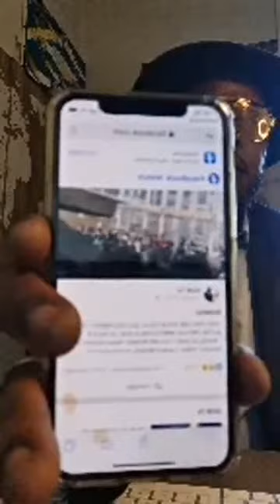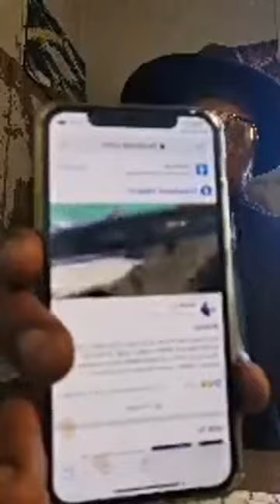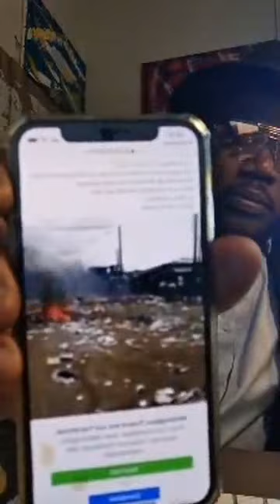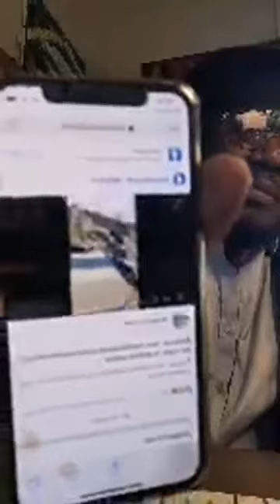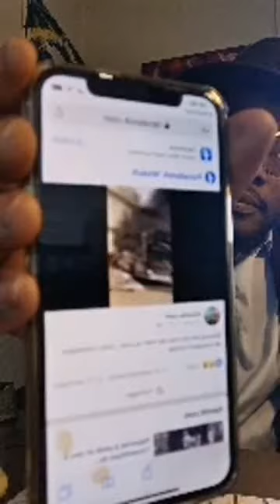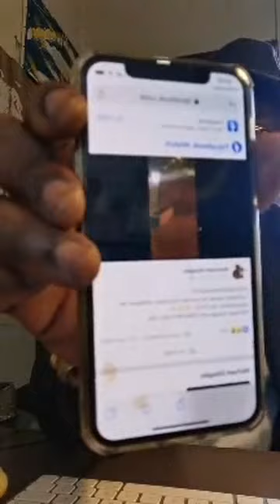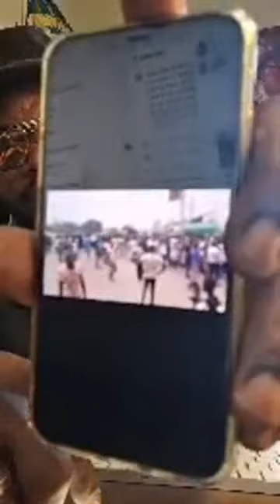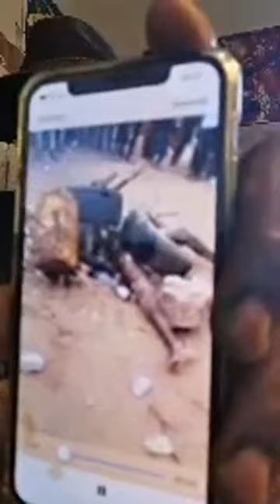🔴🇨🇮 Urgent : Légitime défense. Mon message à Emmanuel Macron Aux Dioulas et Musulmans et à l'armée